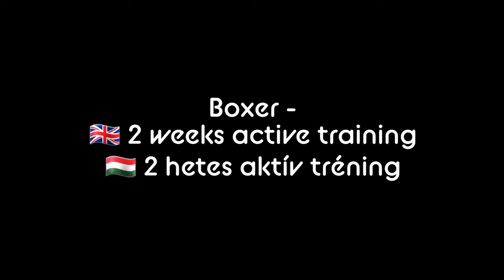Boxer puppy - Leash and Off-leash training & Impulse control dog training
Boxer puppy - 2 weeks active training
Leash and Off-leash training & Basic commands

Facebook: victoria dog obedience training